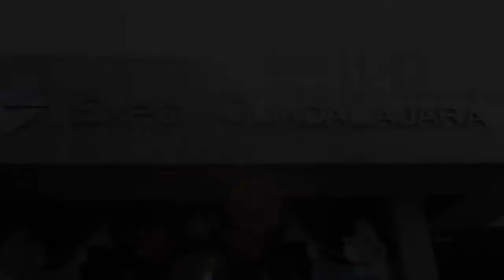Brecoflex en Expo Pack Guadalajara 2019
Breco Flex, fabricante de correas dentadas y poleas para la industria del empaque, estuvo en Expo Pack Guadalajara 2019 presentando sus novedades en estos mecanismos de arrastre, indispensables para el movimiento de los sistemas de transporte.